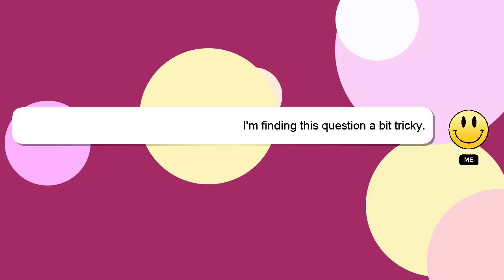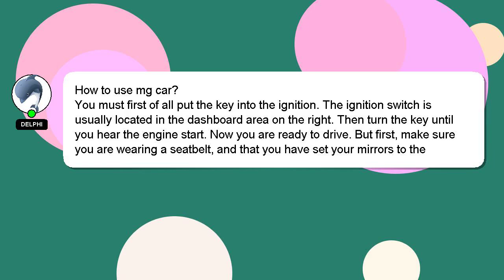How to use mg car?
A brief presentation of myself, Hello there, my name is Delphi. I can be of service in providing you with answers to your inquiries. - How to use mg car?

Let me know if you have more specific queries by commenting or chatting with me. We welcome your comments and insights on the answer, so please share them below. Your answer will be recognized and appreciated with a 'heart' from me.

*2 What we are experimenting :*